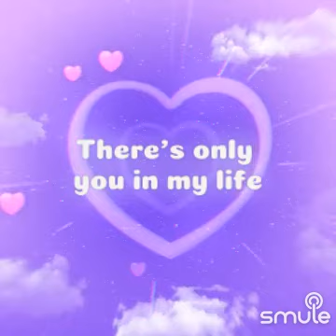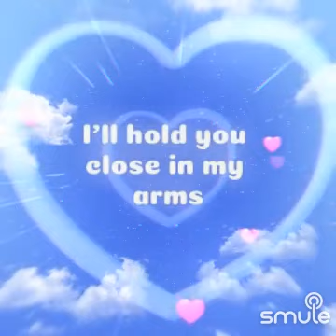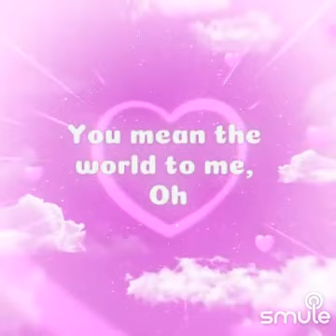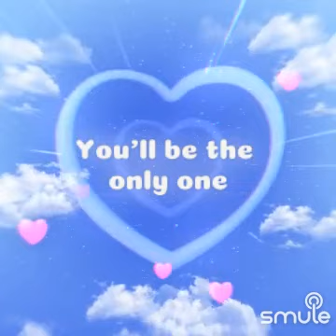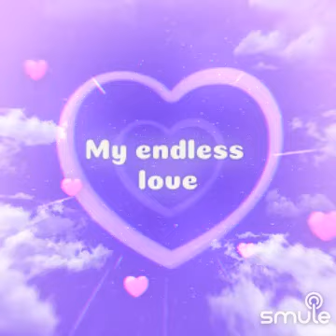endless love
And I, I want to share

You know I don't mind (oh)
You know I don't mind
'Cause you
You mean the world to me (oh)
I know, I know
I've found, I've found in you

Ohh
Boom, boom

Oh, and love oh, love

And, yes
SONG : endless love (Lionel Richie, feat: lionelrichie)
COVER